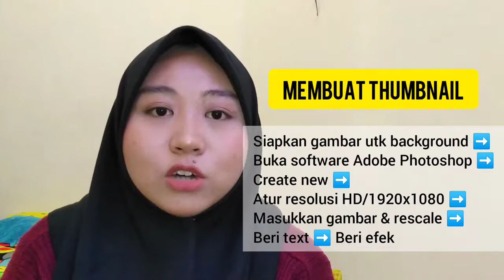Techno2020 - 1614311041 RIFATU ZAHRATIL FIRDAUS - Youtube For Making Money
Final Project pada mata kuliah Technopreneurship-2
dengan topik Start-Up NOW!
di Program Studi Teknik Informatika

Semoga bermanfaat.